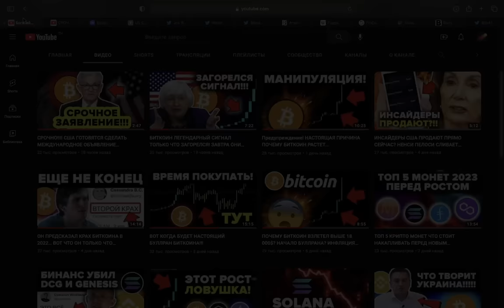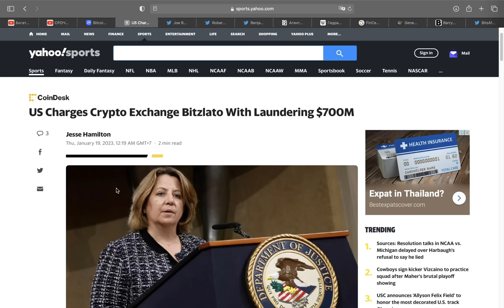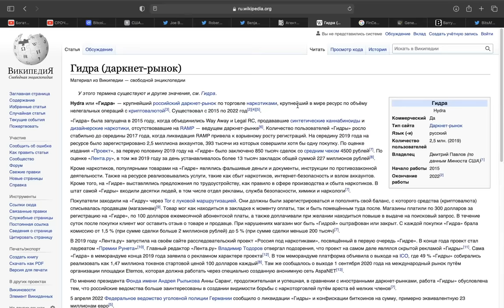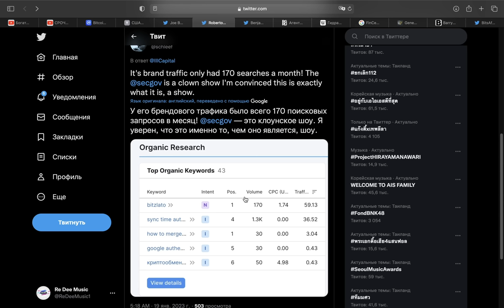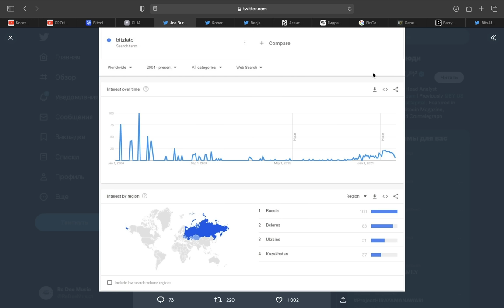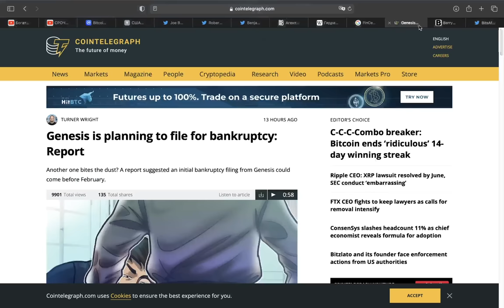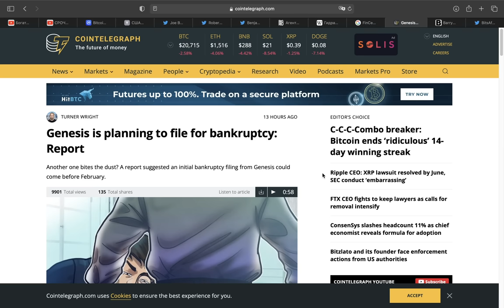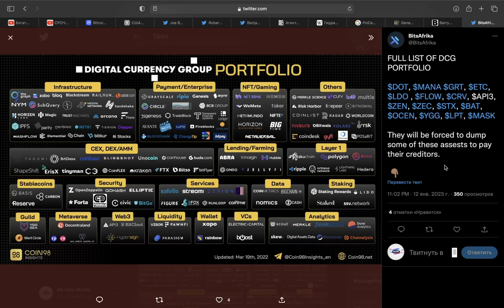НУ ВОТ И НАЧАЛОСЬ... Минфин США Наносит УДАР по ВСЕЙ КРИПТОВАЛЮТЕ!!! (+ DCG и Genesis обновление)